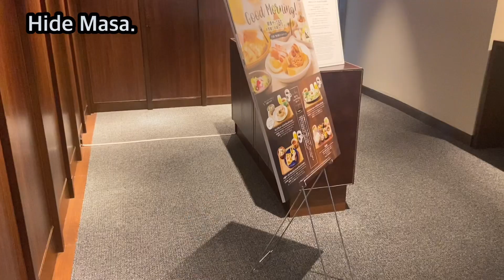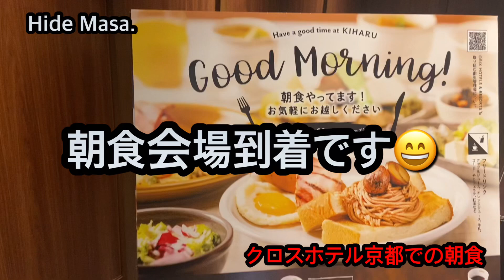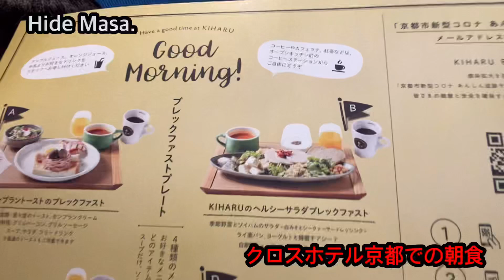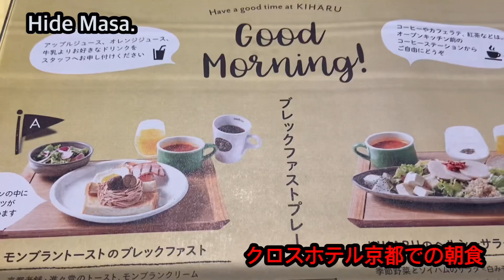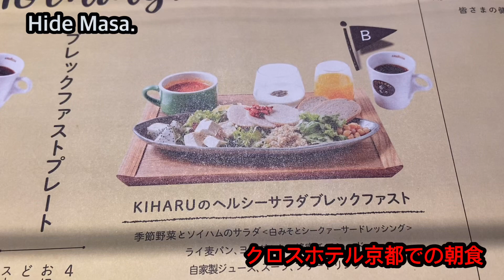クロスホテル京都で朝食頂きました😄